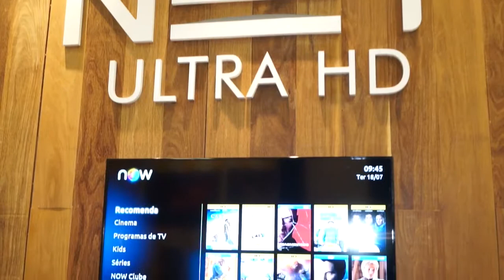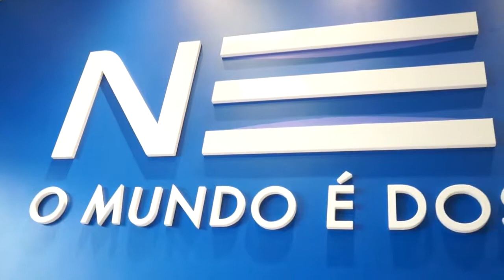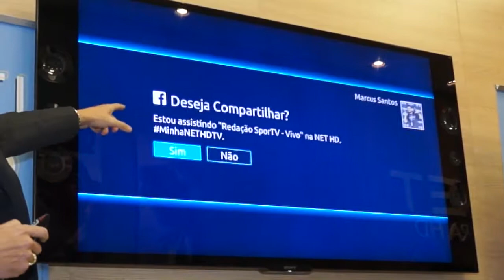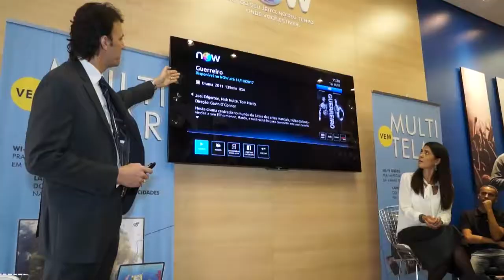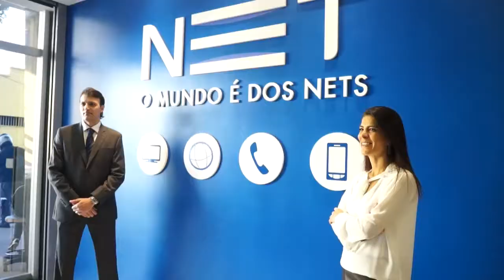NET TVLAR - Paulo Navarro